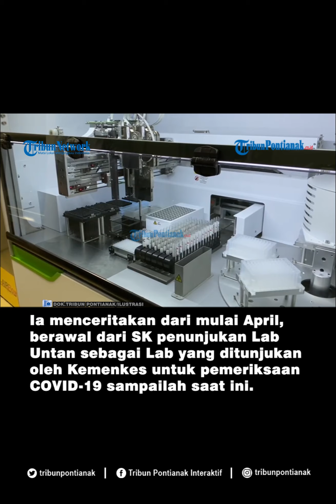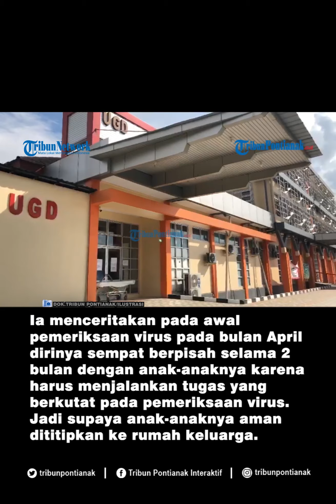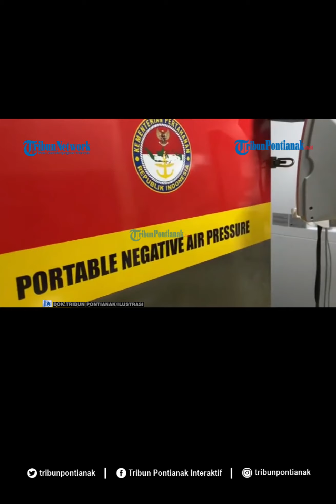Kisah dr.Andriani Terjun Langsung Periksa Sampel Swab di Laboratorium Untan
Tribun Pontianak berkesempatan mewawancarai satu di antara Ahli Biologi Molekuler
Kalimantan Barat yang bertugas di Laboratorium Untan yang terjun langsung dalam pemeriksaan sampel swab dengan metode PCR.

Ahli Biologi Molekuler tersebut adalah dr. Andriani yang juga merupakan Dosen di Fakultas Kedokteran Untan.

Pada pemeriksaan sampel swab , dr.Andriani bertugas pada bagian analisis hasil PCR sampel swab.

Ia menceritakan dari mulai April, berawal dari SK penunjukan Lab Untan sebagai Lab yang ditunjukan oleh Kemenkes untuk pemeriksaan COVID-19 sampailah saat ini.